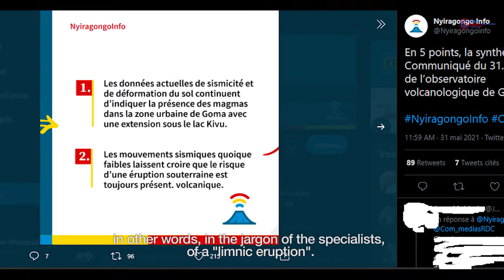Crise humanitaie après Eruption Nyiragongo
Après la récente éruption du volcan Nyiragongo, samedi dernier 22 Mai dans la soirée, c’est un véritable exode urbain d’une grande partie de la population de la ville de Goma auquel on assiste depuis ce jeudi 27 Mai 2021.